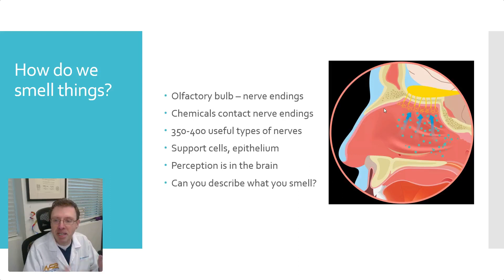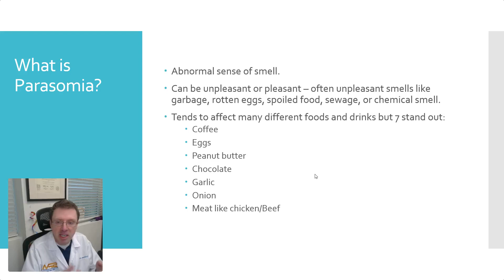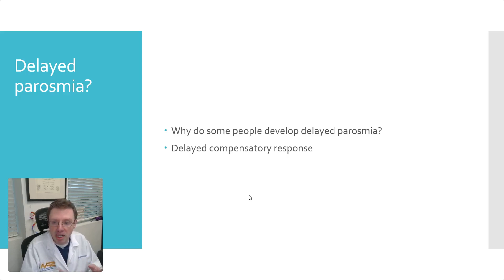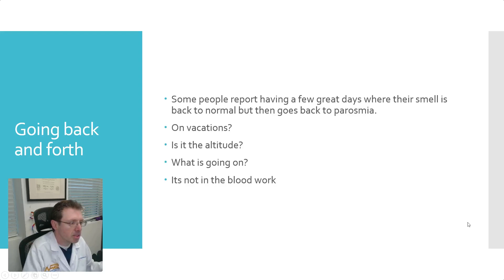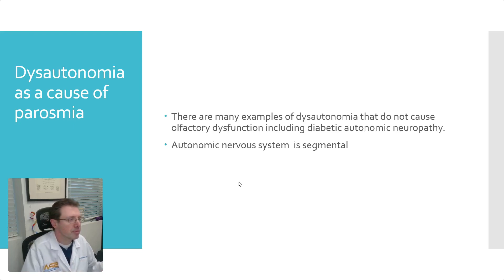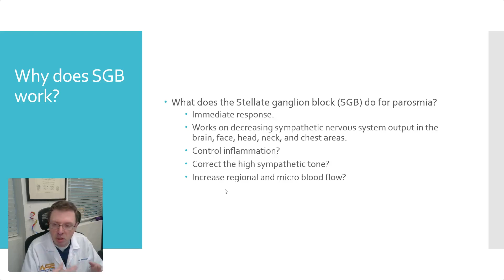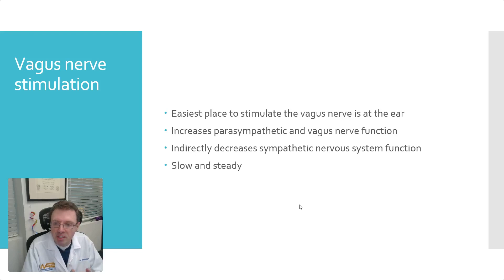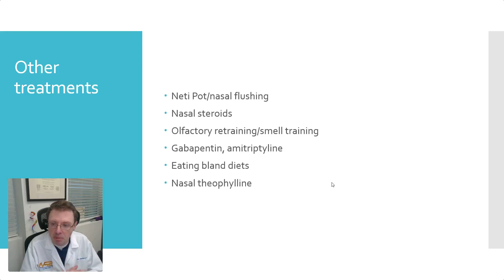Parosmia, why it happens, and what you can do about it?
In this in-depth video, Dr. Robert Groysman explores parosmia—an abnormal sense of smell frequently experienced by Long COVID patients. Drawing on his medical expertise and current evidence, he discusses why parosmia develops, how it impacts daily life (from affecting eating habits to causing social isolation), and the theories behind its onset. Dr. Groysman explains the fundamentals of smell perception, the role of the olfactory bulb and support cells, and how damage or miswiring of these pathways might lead to parosmia. He also examines why taste is so closely tied to smell and reviews several treatment options, including therapies such as the stellate ganglion block.

Why Watch?
╰ Learn about parosmia: Understand this abnormal sense of smell and its implications.
╰ Explore potential causes: Inflammation, epithelial damage, direct viral effects, and abnormal nerve reconnection.
╰ Understand the impact: How parosmia affects eating, social interactions, and overall quality of life.
╰ Review treatment options: From non-invasive nasal therapies to advanced interventions like stellate ganglion block and olfactory retraining.

Books by Dr. Robert Groysman:
╰ The EASY Long COVID Handbook
╰ The Complete Long COVID Handbook: Volume 1
╰ The Complete Long COVID Handbook: Dysautonomia: Volume 2

Timestamps:
0:00 – Introduction: Dr. Groysman introduces the topic of parosmia and its relevance in Long COVID.
0:34 – What is Parosmia? Explanation of abnormal smell perception and its impact on eating and social interactions.
1:24 – The Science of Smell: How the olfactory bulb and its nerve pathways work to create smell perception.
3:09 – Taste and Smell Connection: Discussion on how 75–90% of taste comes from smell.
3:34 – Defining Parosmia: What parosmia means—when familiar smells no longer smell the same.
4:10 – Common Odors Affected: Examples include coffee, eggs, peanut butter, chocolate, garlic, onion, and certain meats.
4:44 – Theories Behind Parosmia: Inflammation, epithelial damage, direct viral infection of olfactory nerves, and abnormal nerve reconnection.
6:00 – Delayed Onset of Parosmia: Why parosmia may not appear immediately post-infection.
7:00 – Compensatory Mechanisms: How the body’s attempt to repair and regulate can lead to inconsistent smell perceptions.
9:39 – Treatment Insights: How interventions like stellate ganglion block may reduce sympathetic overdrive and improve symptoms.
11:00 – Alternative Approaches: Discussion of treatments such as nasal flushing, nasal steroids, olfactory retraining, and nerve agents like gabapentin.
14:20 – Final Thoughts: Summary of key points and the importance of addressing autonomic instability in Long COVID-related parosmia.

Stay informed. Stay supported. Watch now to gain a deeper understanding of parosmia in Long COVID and learn about the potential pathways and treatments that may help restore your sense of smell and taste.